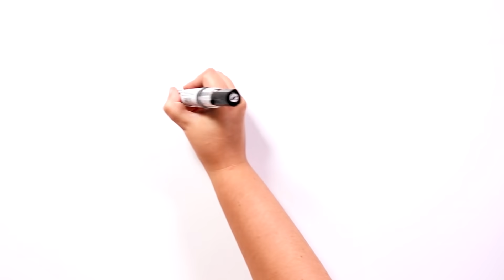La rosa de la tragedia 🥀 Draw My Life Historia de Terror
Hola amantes de lo oscuro! Hoy os traemos una trágica historia de amor al más puro estilo Romeo y Julieta.